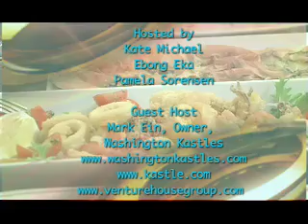The District Dish Mark Ein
Pamela Sorensen
Ebong Eka
Producer: Kate Michael
Director/Editor: Ruben Najera